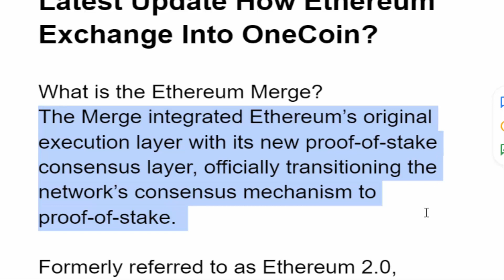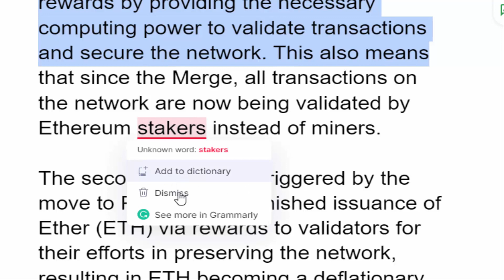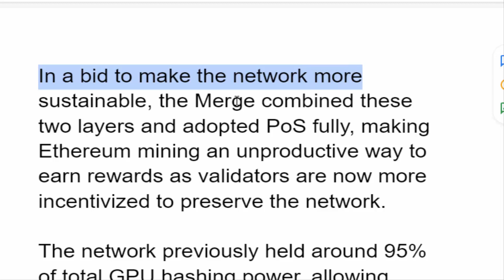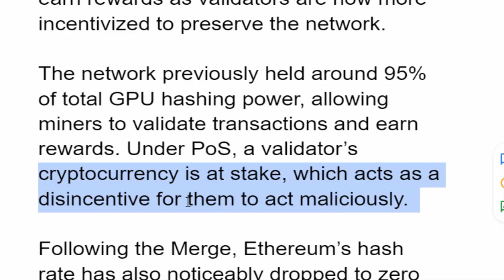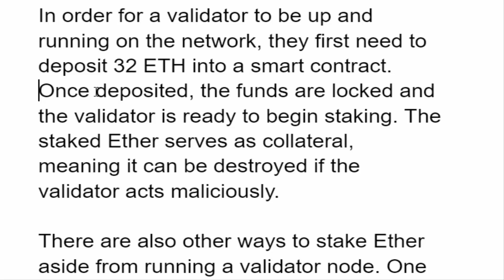Latest Update How Ethereum Exchange Into OneCoin